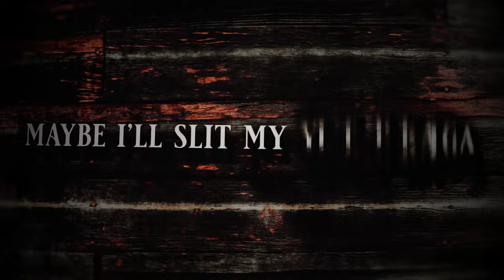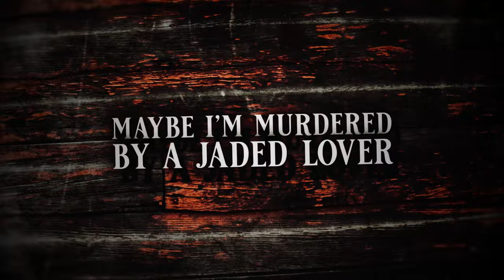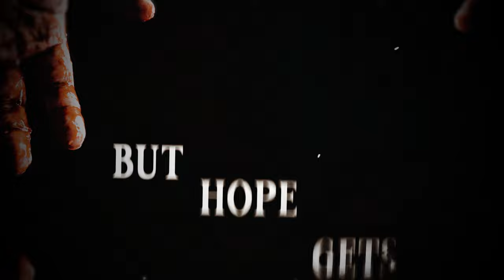The Wake- Hope Gets In The Way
Hope Gets In The Way
Written and performed by The Wake
Mixed by Julius Butty at ARC Recording Studio (Hamilton ON)
Vocals engineered and recorded by Julius Butty at ARC Recording Studio (Hamilton ON)
Instruments recorded and engineered by Derek Nelson at Serpent's Head Recording Studio (Welland ON)
Video produced by Dylan Gould/Stay Goulden Productions (Toronto ON)
All songs copyright The Wake 2023